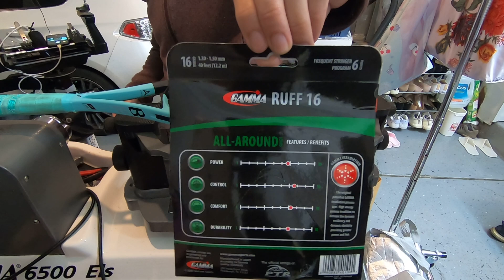Head Boom MP with Gamma Ruff 16 Tennis Racquet Stringing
00:00 - 00:25 racquet specs
00:26 - 03:54 cut string & mount racquet
03:55 - 06:46 string preparation
06:47 - 16:05 mains
16:06 - 38:06 crosses
38:07 - 39:20 straightening & unmounting